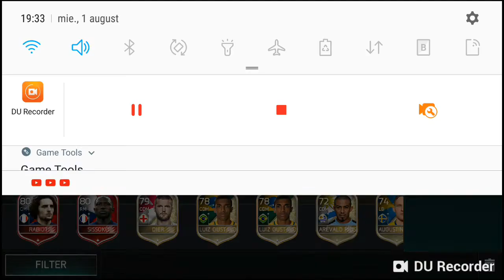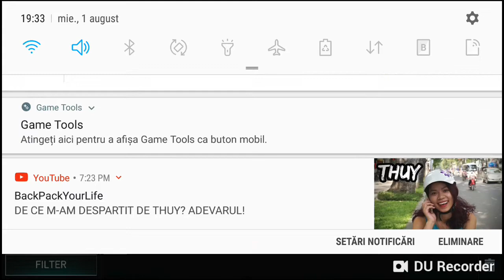Fifa Mobile #60 Brazilia la World Cup